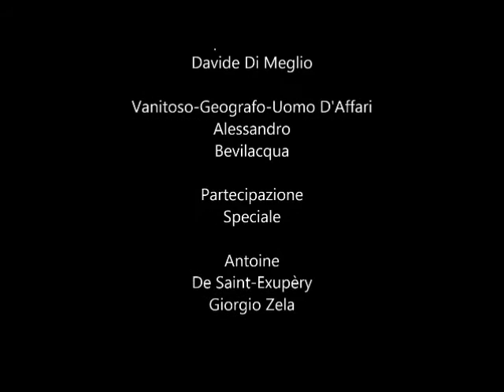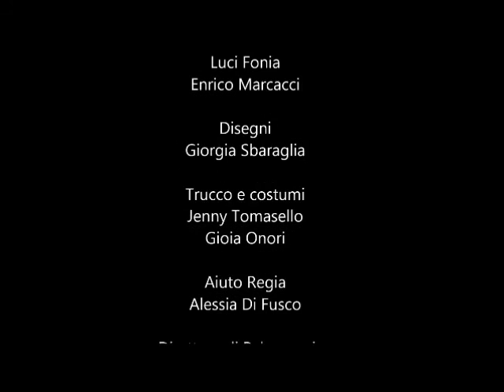TRAILER GUARDASTELLE Aylan un piccolo principe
la Commedia musicale  è tratta dal " il piccolo principe" di Antoine De Saint Exuperì è racconta il dramma di un'altro piccolo principe Aylan Curdi il piccolo siriano morto durante il suo viaggio verso l'Europa, la speranza la pace.